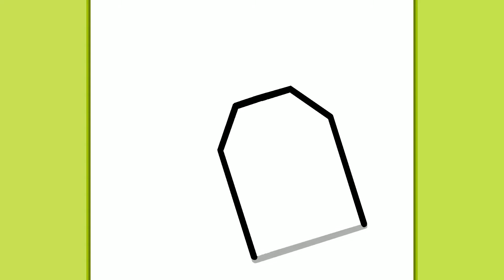BELAJAR MELUKIS UNCANG TEH COMEL | Lukisan yang mudah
Hai semua!
Ketika jam 5 petang, inilah masa yang tepat untuk minum teh! Tidakkah anda setuju? Kalau begitu, anda selalu boleh menarik beg teh!

Adakah anda ingin belajar melukis gambar langkah demi langkah yang comel dan menyeronokkan? Ikut saya dan saya akan menunjukkan kepada anda!
Mari pergi!